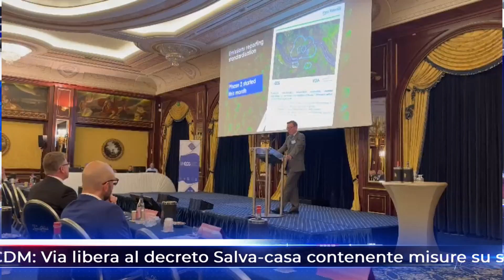TG News ALIS del 24-05-2024